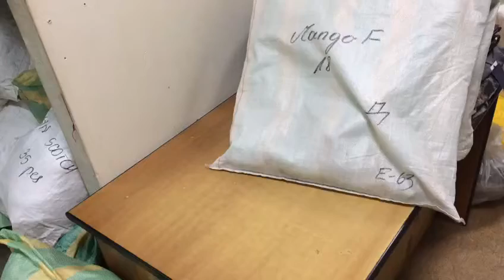STOCKINFO.RU - Одежда сток оптом - 1901 MIX (жен) Mango осень 2016 12 кг 24.50